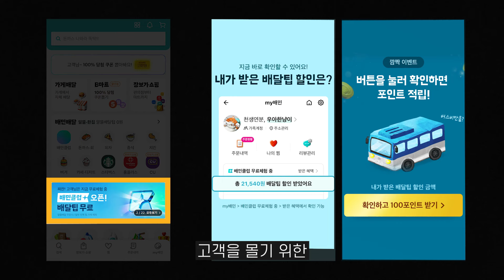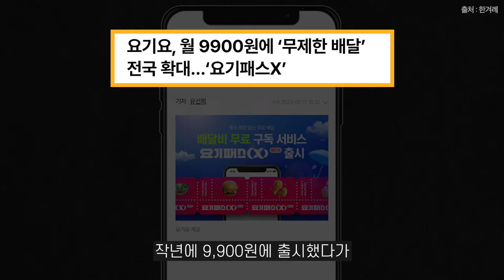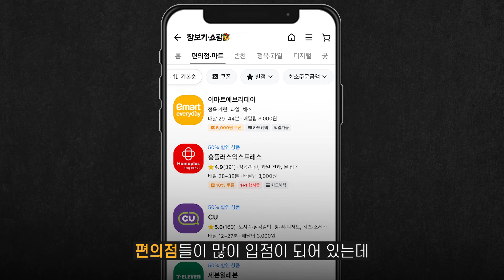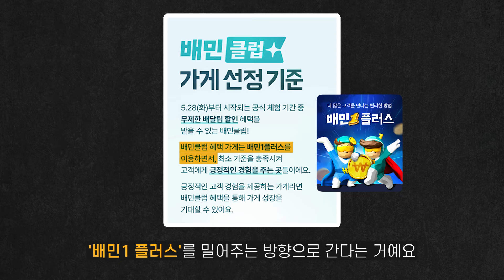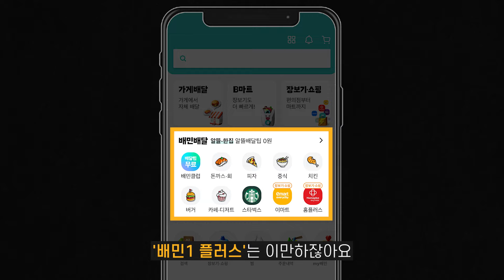이 영상 보세요. 배민클럽에 대한 자영업자 고민과 해결책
배민클럽, 아직 명확한 내용이 나오지 않아서 모두가 혼란스러우실 겁니다.. 그럼에도 자영업자들은 미리 대비 할 수 밖에 없기에, 오늘 영상 주제로 다뤄봤습니다.

혹시 오늘 다룬 내용 말고도 배민클럽에 대한 고민과 궁금한 점이 있으면 댓글 남겨주세요. 저도 앞으로 더욱 적극적으로 알아볼 예정입니다.

🍚 제가 운영하는 임사부샵인샵 문의를 원하시는 분이라면?